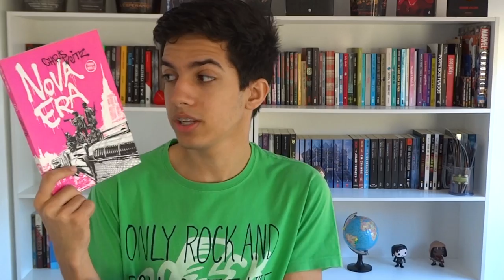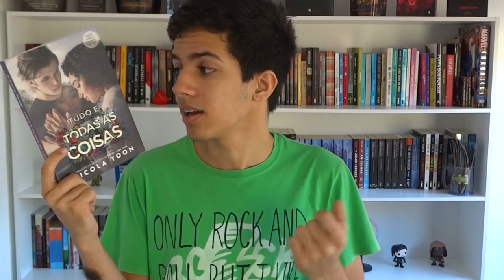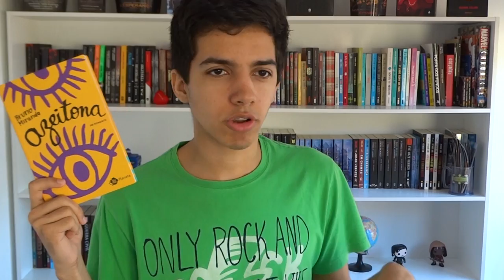TAG dos 50% | Leituras de 2017 (até agora)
Meio do ano chegando e vim responder a Tag dos 50%! YAY

1. O melhor livro que você leu até agora, em 2017.
- Onde encontrar

2. A melhor continuação que você leu até agora, em 2017.
R: Cidade de Vidro #3, de Cassandra Clare
- Onde encontrar

3. Algum lançamento do primeiro semestre que você ainda não leu, mas quer muito.

4. O livro mais aguardado do segundo semestre.
R: O Sorriso da Hiena, de Gustavo Ávila
- Onde encontrar

R: Adrenalina Sombria, de Thaís Barros
- Onde encontrar

5. O livro que mais te decepcionou esse ano.
- Onde encontrar

6. O livro que mais te surpreendeu esse ano.
- Onde encontrar

7. Novo autor favorito (que lançou seu primeiro livro nesse semestre, ou que você conheceu recentemente).
R: Nicola Yoon

8. A sua quedinha por personagem fictício mais recente.
R: Malec (Contos da Academia de Caçadores das Sombras, de Cassandra Clare)
- Resenha: (em breve!!)
- Onde encontrar

9. Seu personagem favorito mais recente.
R: Ian (Azeitona, de Bruno Miranda)
- Resenha:  (em breve!!!)
- Onde encontrar

10. Um livro que te fez chorar nesse primeiro semestre.
- Onde encontrar

11. Um livro que te deixou feliz nesse primeiro semestre.
- Onde encontrar

12. Melhor adaptação cinematográfica de um livro que você assistiu até agora, em 2017.
R: A Menina que Tinha Dons
- Onde encontrar

13. Sua resenha favorita desse primeiro semestre (escrita ou em vídeo).
- Onde encontrar

14. O livro mais bonito que você comprou ou ganhou esse ano.
R: A Traidora do Trono #2, de Alwyn Hamilton
- Resenha:  (em breve!!)
- Onde encontrar

15. Quais livros você precisa ou quer muito ler até o final do ano?
R: Terminar Instrumentos Mortais, de Cassandra Clare

R: Harry Potter e o Enigma do Príncipe, de J. K. Rowling
- Onde encontrar

R: Começar a ler O Orfanato da Srta. Peregrine para Crianças Peculiares
- Onde encontrar